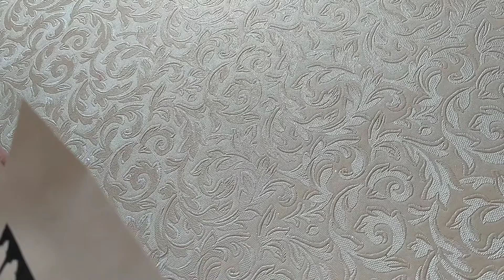اعادة تدوير علب زجاجية و النتيجة أكثر من رائعة فيديو يستحق المشاهدة#رمضان